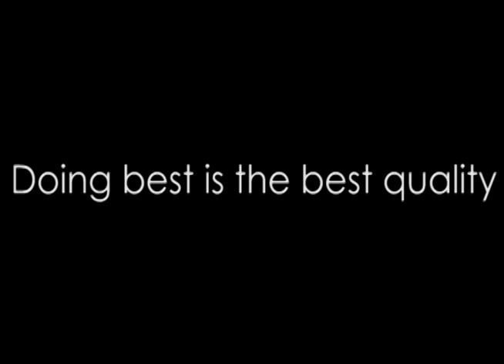Rotary Compressor Case High Frequency Brazing M/C